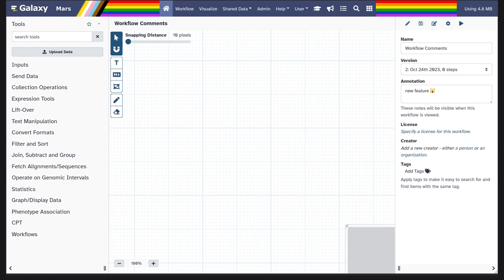Galaxy 23.2 - Workflow Comments - Placing Text Comments